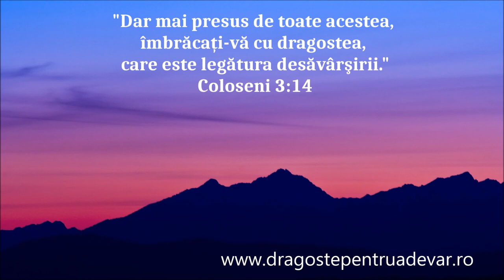Grup coral - Mai presus de orice e iubirea